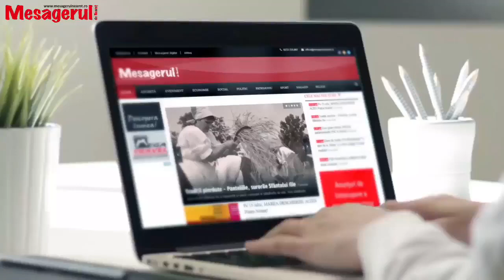Cafeaua de dimineata. Arsene, Buzatu, Stefan, Udrea, oameni politici model